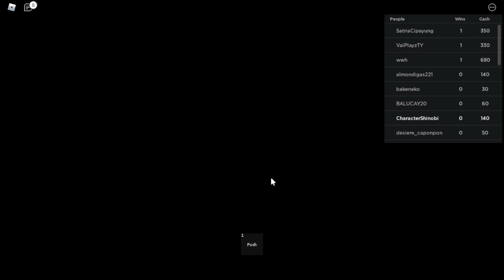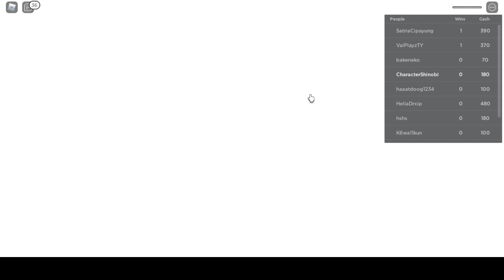Roblox SquidGame Collab{IAMKEC}